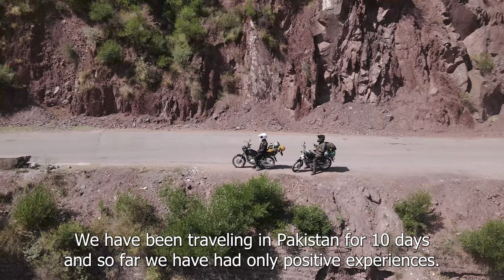DLACZEGO POKOCHALIŚMY PAKISTAN? 🇵🇰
Witajcie w kolejnej podróży. Tym razem odwiedziliśmy Pakistan, który pokochaliśmy od pierwszego dnia. Dlaczego? Odpalcie film. Do Pakistanu przyjechaliśmy żeby przejechać Karakorum Highway czyli szosę karakorumską i to była jedna z największych przygód jaka przeżyliśmy. Pakistan pozostanie w naszych sercach na długo. Zapraszamy na serię z Pakistanu!